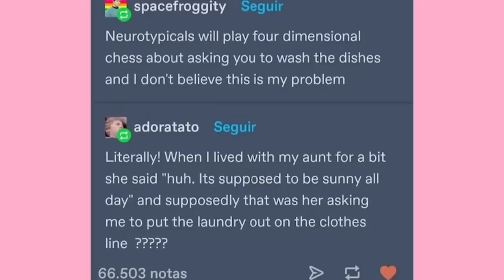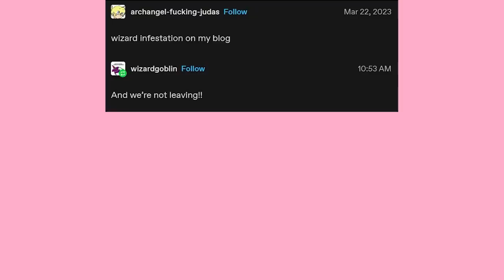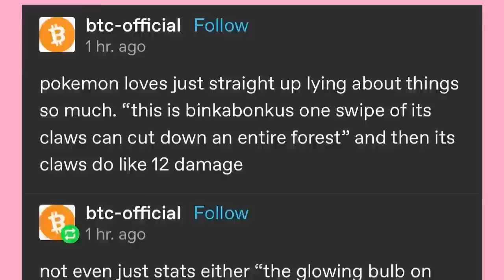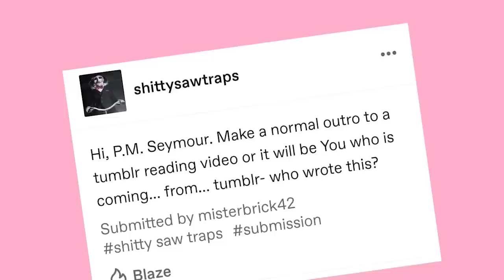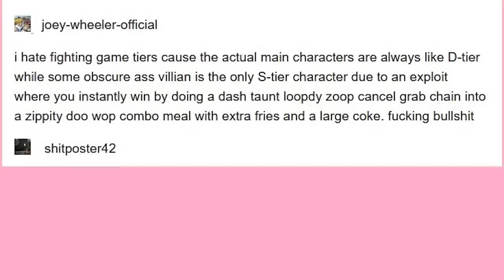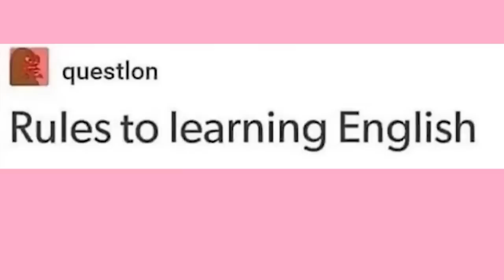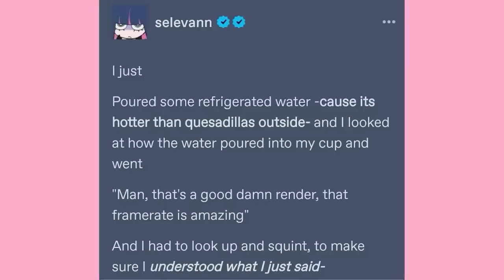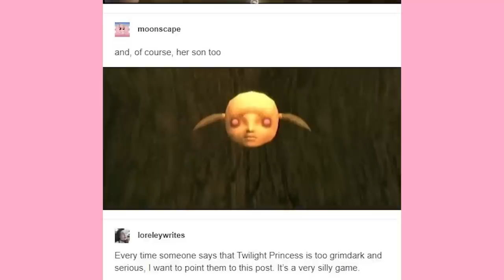It Came From Tumblr #151 | Binge Compilation